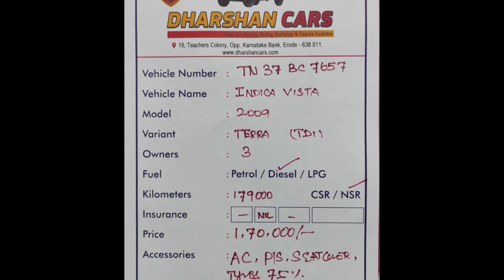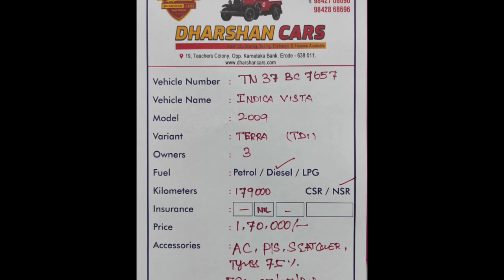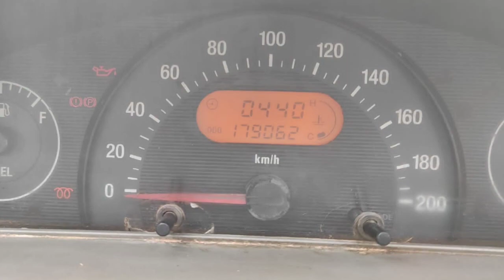Tata Indica Vista Used Car Sales, In Tamil Nadu India, Bala Car Sales, Buying Online Services,